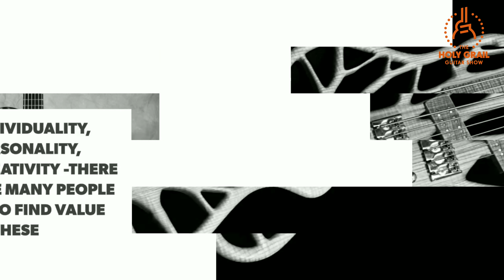What makes a hand-built guitar so special?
We asked exhibitors at the Holy Grail Guitar Show 2018 what - in their opinion - is so special about hand-built custom guitars. This is what they told us.